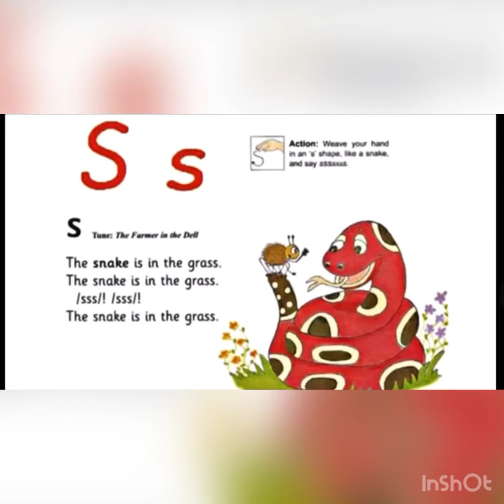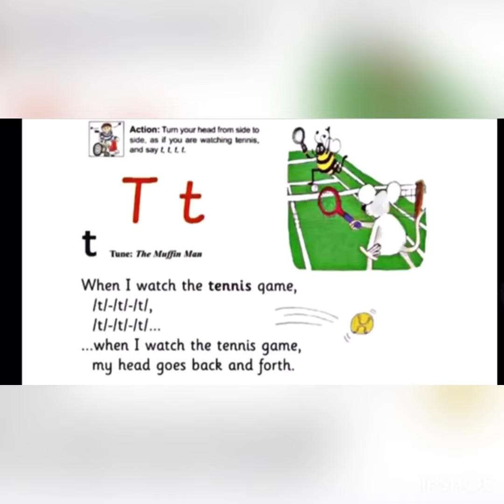Jollyphonics - S A T sound